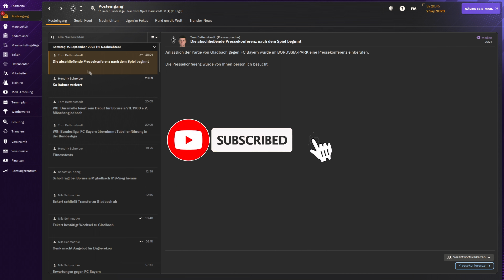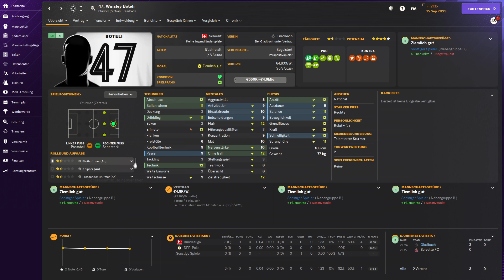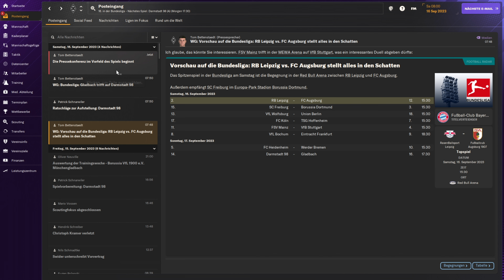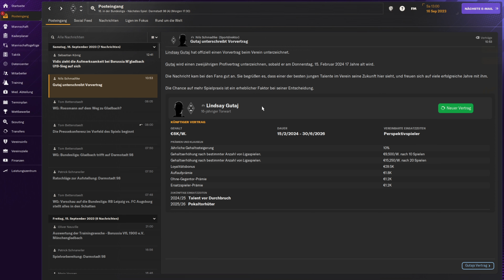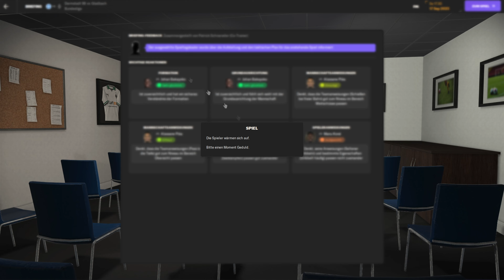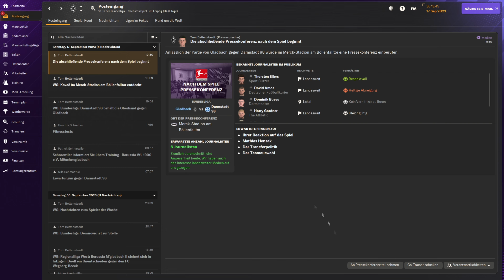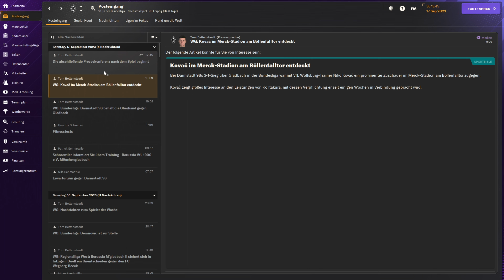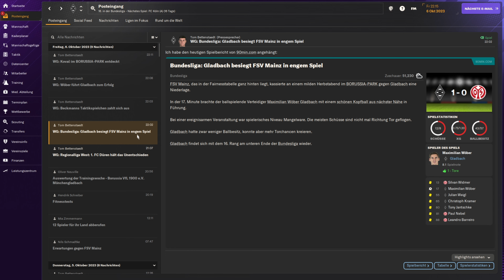Drei Punkte für uns?! #5 Sega Fm 2024 Borussia Mönchengladbach Karriere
Es Geht los wir Starten in unsere erste Saison mit Borussia Mönchengladbach.